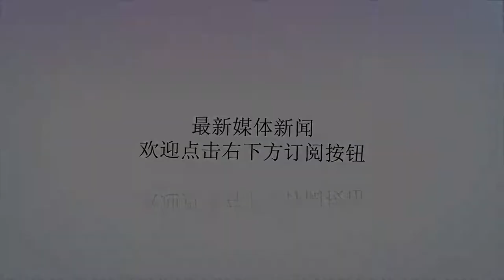地区冲突再度升级 聪明反被聪明误 害了以色列的恰恰是此大国_导弹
谢谢！原标题：地区冲突再度升级聪明反被聪明误害了以色列的恰恰是此大国近日，巴以双方在加沙地区的冲突再度升级。以色列空军出动战机向加沙地带发射了数十枚导弹，哈马斯武装也不甘示弱，使用手中的火箭弹对以色列进行反击。由于以色列占领了包括约旦河西岸、加沙地带和东耶路撒冷在内的巴勒斯坦领土上扩建犹太人定居点，巴以矛盾不断升级，并由此也引发一系列的流血冲突事件。那么，巴以双方的真正诉求是什么？以色列频频动手的底气又在哪里呢？众所周知，自以色列建国起就与巴勒斯坦有着不可调和的矛盾。在以色列建国的第二天，也就是1948年5月16日，以色列便与阿拉伯国家爆发了第一次中东战争。次年，以色列与黎巴嫩、约旦、黎巴嫩等国分别签订停战协定。结果，以色列占领除加沙和约旦河先部分地区以外的巴勒斯坦大部分地区，其中包括分治决议划归阿拉伯国家的约6700平方公里的土地。不过，以色列的并未停止领土扩张。在1967年的第三次战争中，以色列又强占了加沙地区，埃及的西奈半岛、约旦河西岸、耶路撒冷旧城，以及叙利亚的戈兰高地，并把联合国分治决议规定的犹太国版图扩大了五倍多，这也为以色列与阿拉伯国家的持续武装冲突埋下了祸根。由于巴勒斯坦没有正规军事力量，只能通过小股武装火箭弹袭击的方式，逼迫以色列归还本属于巴勒斯坦的领土以及解除对加沙地区的封锁。而以色列为了强化对土地的的实际占有和控制，不断在被占的巴勒斯坦领土上扩建犹太人定居点。同时，为了应对巴勒斯坦哈马斯武装的袭扰，以军对约旦河西岸和加沙地带采取严格的经济封锁，而该地区一旦有风吹草动，惯于用“大棒”说话的以军便会不假思索地出动战机实施狂轰滥炸。其实，这也折射出以色列因追求“绝对安全”无果，进而“防卫过度”的急躁报复心理，巴以双方由此陷入“冤冤相报，以暴制暴”的恶性循环。值得一提的是，以军目前已建成一套完整的导弹攻防系统，进攻采用已经装备的“杰里科”系列中程弹道导弹，射程可覆盖整个中东地区，但因中程导弹使用限制较多，一般仅作为威慑力量存在。防御则以“箭”-2导弹防御系统为主体，该系统可以有效拦截“飞毛腿”等战术弹道导弹。针对哈马斯武装以及黎巴嫩真主党手中的火箭弹，以色列还部署了“铁穹”火箭拦截系统。此外，以色列还装备了大量的美制F-15、F-16和F-35战机。不过，因空地导弹的打击精度有限，造成了大量巴勒斯坦平民伤亡，使得以色列备受国际社会的指责。面对这样的窘境，以色列积极发展精确打击武器“劳拉”近程弹道导弹。据资料显示，该型导弹射程可覆盖邻国叙利亚一半国土，以及巴勒斯坦和黎巴嫩全境，可随时对以上国家境内目标“点穴式”的精确打击。当然，以色列频频对邻国动手的底气还来自美国。在过去几十年里，以色列花费巨额资金从美国引进了大量先进的武器装备，这也使得以色列获得了美国的军事和外交支持和帮助，即便是以色列军事行动造成大量的平民伤亡，美国也是睁一只眼闭一只眼，有时甚至两只眼睛都闭上。不过，聪明反被聪明误，以色列到现在都没弄清为何会与邻国间战火不断。就巴以冲突来说，以色列占领了巴勒斯坦的土地，还对其进行扼杀性的经济封锁，而美国承认耶路撒冷为以色列首都更是在紧张局势中火上浇油，这等于是将巴勒斯坦民众逼上了绝路。可以说，正是由于美国挑动以色列与阿拉伯国家对抗从中渔利，才导致以色列与邻国的战火不断。从表面上看，美国的确袒护在以色列，但害了以色列的恰恰是美国。毕竟，美国也不能完全保证以色列获得绝对安全，因为只要巴勒斯坦人民看不到出路，反抗和斗争就会持续下去。